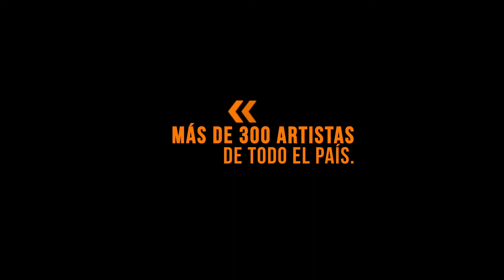CULTURA ARGENTINA EN CASA - José Maza - Catamarca